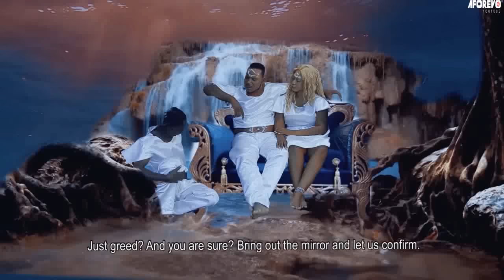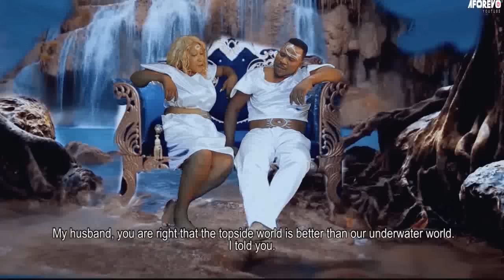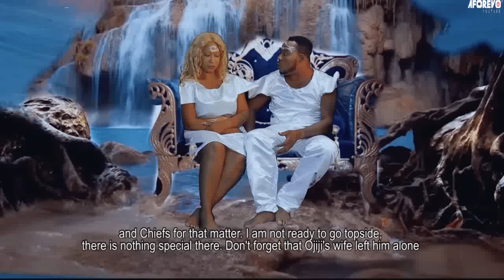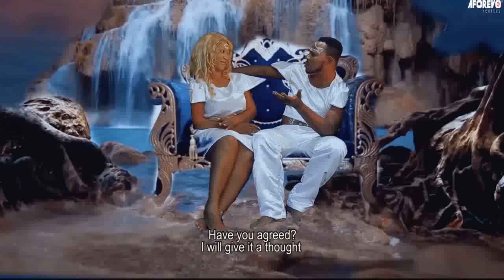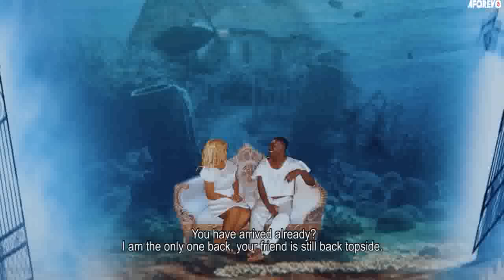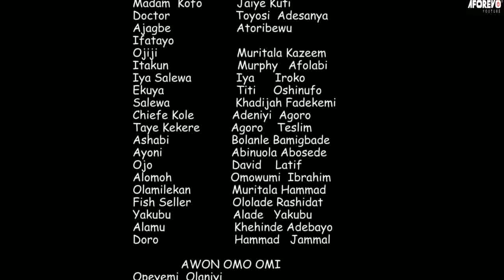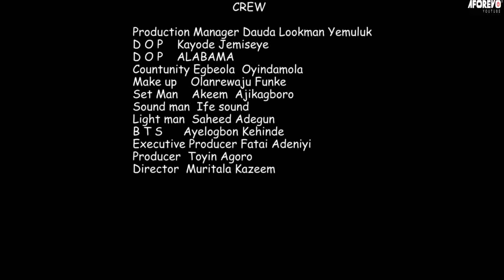IJA OLUWERI ATI AWON AJE - An African Yoruba Movie Starring - Murphy Afolabi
In the Movie, An intriguing, captivating, and suspense-filled movie with loads of morals. Watch and learn.